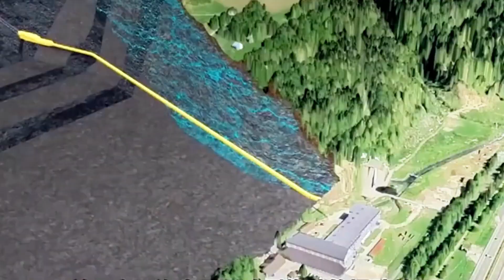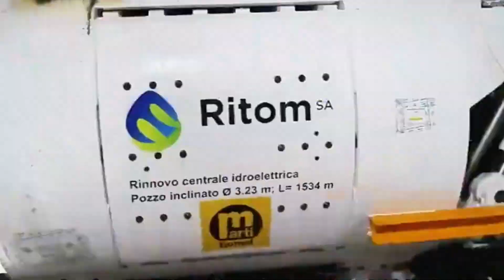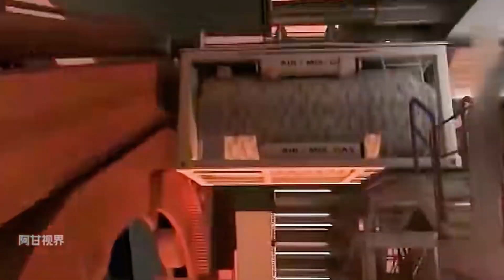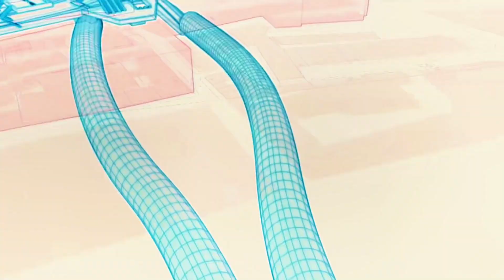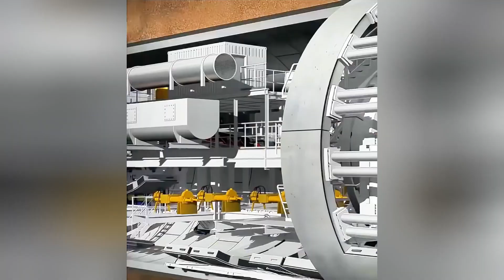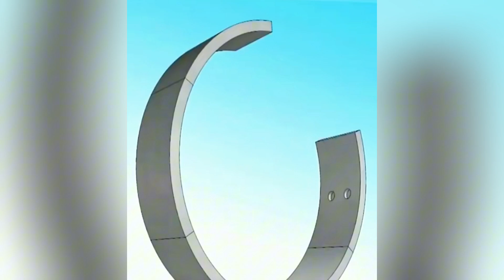Yangtze River Tunnel | Engineering Wonder | China Infrastructure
Welcome to Travel Adventures, your gateway to China’s breathtaking landscapes and cultural wonders! From majestic mountains and serene rivers to daring cliffside paths and resilient rural communities, we showcase the beauty and spirit of this incredible country.
Whether you love nature, history, or cultural heritage, Travel Adventures has something for every explorer at heart ❤️. Enjoy stunning visuals, immersive stories, and insider tips to inspire your next adventure!